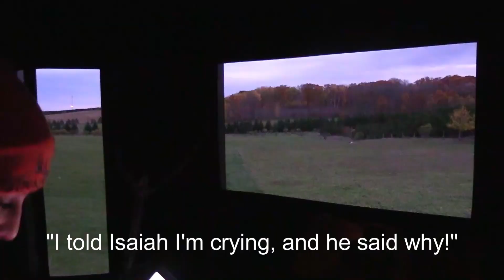Her First Deer In 7 YEARS!!! (Emotional)